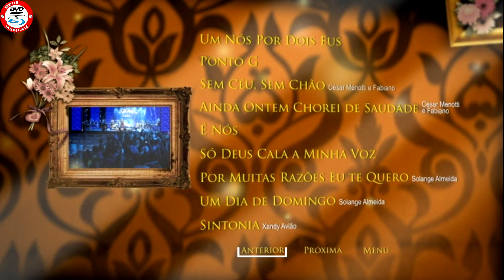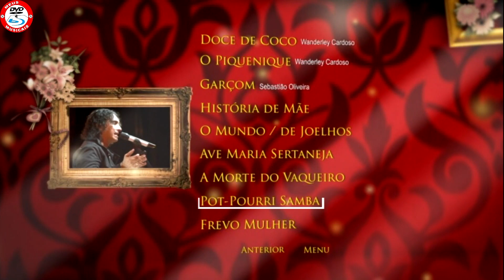DVD Vicente Nery e Amigos 3 [Menu do DVD]